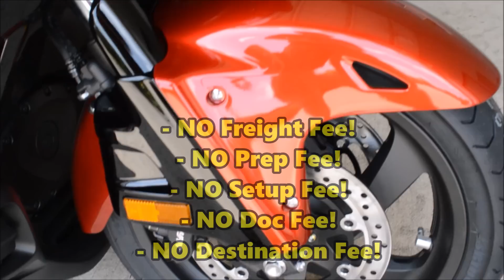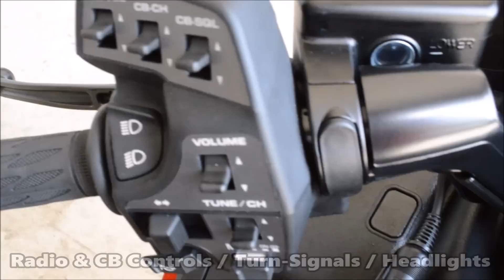2015 Honda Gold Wing 1800 For Sale / GL18HPM Touring Motorcycle @ Honda of Chattanooga | Sold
Candy Red / Black 2015 Honda Gold Wing For Sale - Chattanooga TN GA AL area Honda Motorcycle Dealer for Over 50 Years / Honda of Chattanooga.

This is the 2015 Honda GL18HPMF Gold Wing which is the Audio / Comfort Package which comes with heated seats and hand grips. Honda does make (4) different model variations of the Gold Wing in 2015 which includes the: Audio / Comfort Package, Navigation / Audio Comfort Package, ABS / Navigation / Audio Comfort Package, Airbag model which comes with all of the previous model options as well.

How to get our 2015 Gold Wing Sale Prices that are too Low to Advertise (Below):
Honda of Chattanooga has been your local southern TN / GA / AL Honda PowerSports Dealer since 1962. We strive to offer the Best Customer Service possible while also giving you the customer, the Lowest Wholesale Honda ATV Prices that we can offer without any of the usual "gimmicks". Let us at Honda of Chattanooga show you why we have been a Honda PowerHouse Dealer since 1962...
Want to keep up with the latest 2016 Honda Motorcycle News?